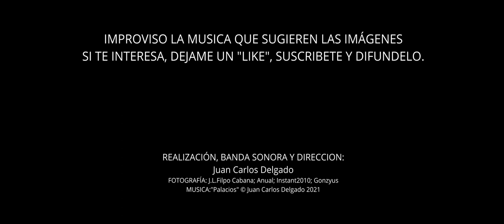ECIJA.- PALACIOS BARROCOS. - Corto documental con música improvisada de Juan Carlos Delgado.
PLALACIO DE PEÑAFLOR.-
No podía pensar el pintor Antonio Fernández a mediados del S.XVIII que las arquitecturas y trampantojos que delicadamente dibujó a lo largo de la fachada curva del palacio, arropando el larguísimo balcón que recorre la calle Caballeros y dotando al palacio de su particular carácter exterior se mantendrían aún en aceptable estado de conservación en los primeros años del siglo XXI.
Catalogado como Bien de Interés Cultural desde 1963, el palacio del marquesado de Peñaflor se construyó entre 1717 y 1775 por Antonio Fernández de Henestrosa, IV Marqués de Peñaflor, teniendo el proyecto varias ampliaciones por añadidos sucesivos de algunos solares vecinos durante el proceso de su edificación.
Tras un periodo de lamentable abandono, este importantísimo ejemplo de la arquitectura civil barroca andaluza renace de sus cenizas a partir de 2015 con algunas intervenciones parciales que restauran parte de la fachada, la escalera imperial con su cúpula y yeserías, el torreón, el patio de acceso y las caballerizas.

PALACIO DE BENAMEJÍ.-
Construido por los marqueses de Benamejí durante el primer tercio de S.XVIII, siglo de oro ecijano, es una obra clave  de la arquitectura civil barroca andaluza. Sirvió como cuartel durante la ocupación francesa. Albergó el Centro de la Remonta Militar y ahora es sede del Museo Histórico Municipal. Es Bien de Interés Cultural desde 1994, perteneciendo en la actualidad al Ayuntamiento de Écija
Tuvo panadería, apeadero, oratorio, casapuerta, caballerizas y un cúmulo de salones y estancias en los que se desarrollaba la vida familiar. Pese a las reformas sufridas debidas a los diferentes usos que ha tenido el edificio, mantiene su carácter primitivo.
Un restaurante ocupa en la actualidad algunos espacios laterales al patio de acceso, mientras que el resto de los salones se ocupan por los fondos del Museo Histórico Municipal, que aloja piezas obtenidas en las diferentes excavaciones realizadas en la ciudad que dan testimonio de su pasado, incluyendo la amazona herida y algunos mosaicos romanos de los siglos II al IV

ATRIBUCIONES:
         Video:   Juan Carlos delgado.

EL CANAL:
El canal contiene una serie de temas improvisados y grabados sobre la marcha con un teclado  Genos de Yamaha tras visualizar las imágenes que acompañan la música,.
Espero que os interesen y los disfrutes. Publicaré una entrega cada semana, mas o menos.

COPARTICIPACION:
Los visitantes y suscriptores relacionados con el mundo de la fotografía y el video o las artes visuales podéis enviarme vuestros trabajos al correo y serán incluidos en mis próximos videos de música improvisada citando la atribución de autoría en los créditos. No hay ningún límite para los temas elegidos.
Por otra parte, ofrezco la colaboración inversa si necesitáis música para vuestros trabajos.